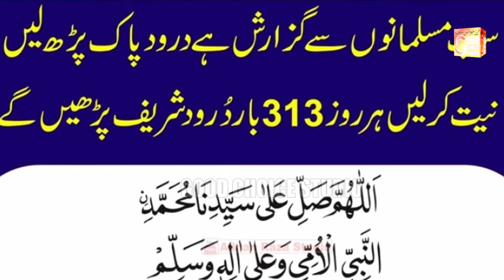Wali Ay Konain Da Data | Muhammad Azam Qadri | New Naat 2024